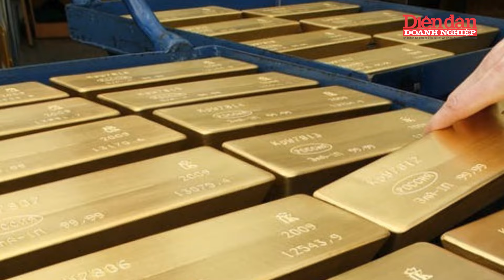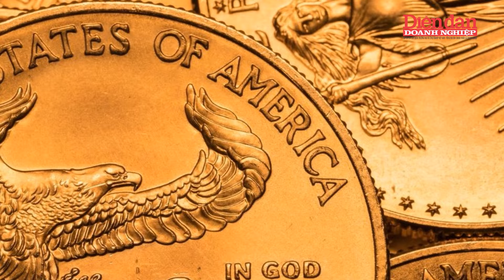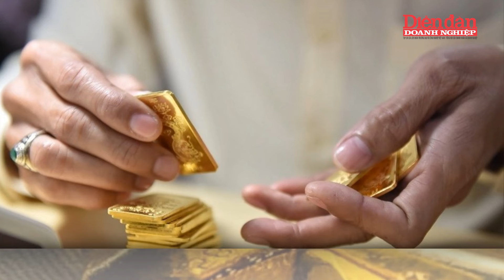Thị trường vàng thế giới gặp khó, vàng trong nước sẽ ổn định ? | Tin tức 24h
DĐDN | Thị trường vàng thế giới gặp khó, vàng trong nước sẽ ổn định ?
Thị trường vàng thế giới dự kiến sẽ gặp khó khăn trong tuần này theo đánh giá của các chuyên gia. Tuy nhiên, tại Việt Nam, giá vàng miếng SJC đã tăng hơn 3 triệu đồng, đạt mốc 80 triệu đồng/lượng sau hơn 30 phiên ổn định. Điều này nhằm giảm khoảng cách với giá vàng thế giới, sau khi đạt kỷ lục mới 2.480 USD/ounce và rơi vào "vùng tiêu cực" 2.400 USD/ounce. Các chuyên gia cho biết, sự điều chỉnh giá vàng trong nước do Ngân hàng Nhà nước can thiệp nhằm ổn định thị trường, dù vẫn cần các chính sách hợp lý để thúc đẩy dòng tiền vào thị trường vàng. Trong bối cảnh này, giới đầu tư vẫn đặt nhiều kỳ vọng vào vàng nhẫn, trong khi giá vàng thế giới có thể chịu áp lực từ sự thận trọng của nhà đầu tư và các yếu tố kinh tế toàn cầu như lãi suất và dự báo lạm phát của Mỹ.
Mời quý vị và các bạn xem thêm:
👍Tạp chí Diễn đàn Doanh nghiệp